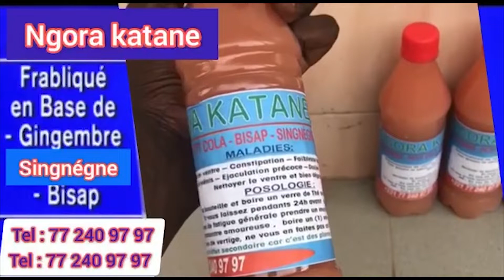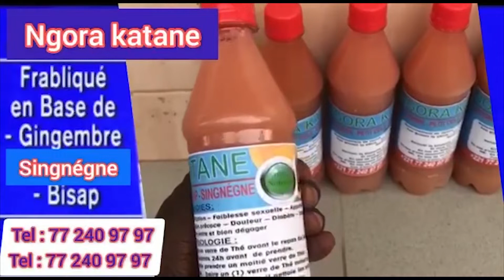Veille de combat "doxantou chez Balla gaye 2 a guediaway"écoutez la réaction des supporters.....